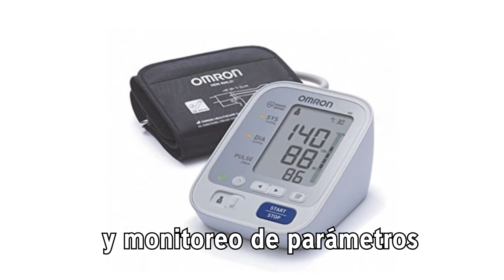🏔 Planificación. 3er pilar: ACLIMATACIÓN🏔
💪El proceso de aclimatación que proponemos se basa en el sistema de Hipoxia intermitente, el cual consiste en exponernos a diferentes altitudes en un periodo de tiempo. A ello le sumamos un factor muy importante, el monitoreo de parámetros fisiológicos, lo que nos permitirá conocer objetivamente cómo reacciona nuestro cuerpo al esfuerzo.🧐
👍Conoce más de nosotros en nuestra Web.

Lo que tenemos para ti:

✅ Preparación física para trekking y alta montaña. Pide tu Clase demo

✅ ¿Quieres equiparte? Visita nuestra tienda de trekking, escalada y alta montaña

¡Conoce más de nosotros!